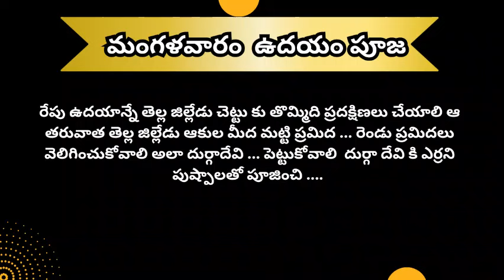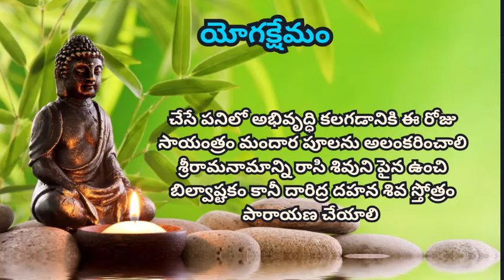మన సంప్రదాయంలో ఆడవారు తెలుసుకోవాల్సిన ముఖ్యవిషయాలు|today pooja|devotinal